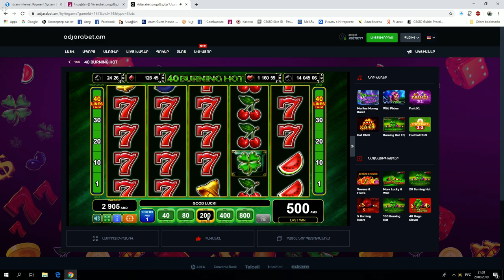Adjarabet.am 40 Burning Hot Epic WIN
this time i played at Adjarabet.am
21+ ONLY
not recomended for people under 21
Ընդանրապես ոչ մեկին խորհուրդ չեմ տալիս խաղալ կազինո և ոչ մի լումա անգամ: Խաղալուց խաղալ միայն ու միայն հաճույքի համար, այլ ոչ գումար վաստակելու: